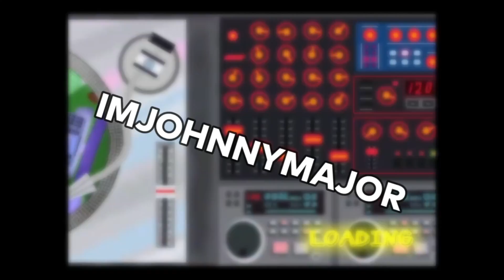It's Hard in these Fighting Streets... - Street Fighter 6 Ranked Matches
SUBSCRRIIIBE FOR WEEKLY VIDEOS